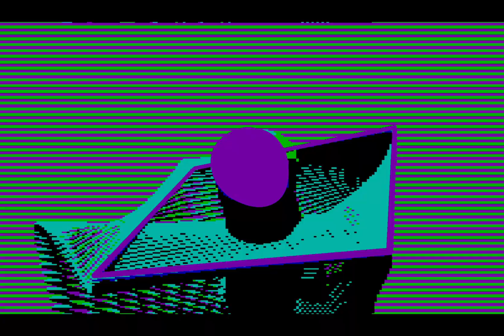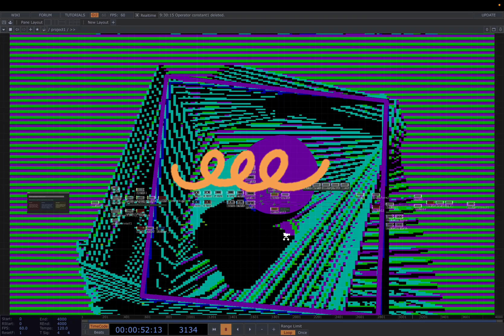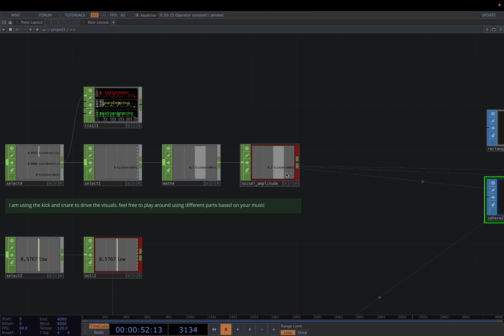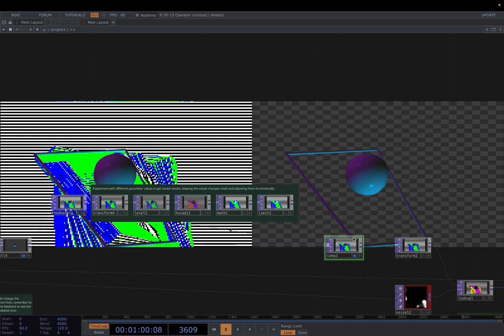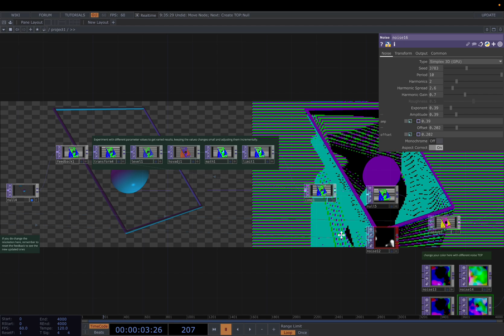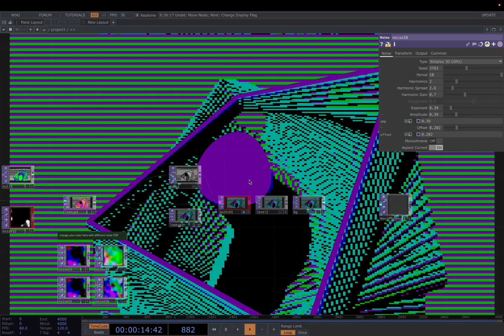retro glitch art in touchdesigner | tutorial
retro glitch art in touchdesigner

*Summary:*
Learn how to create audio reactive glitch art effects using 3D geometric shapes with feedback loops and color switching. This tutorial covers kick and snare detection, noise-driven distortion feedback loop for dynamic glitch aesthetics.

*Timestamps:*
0:00 Final Visual Preview
1:02 Network Breakdown

 Bunny Is A Rider (Nikki Nair 'Satellite' Remix)